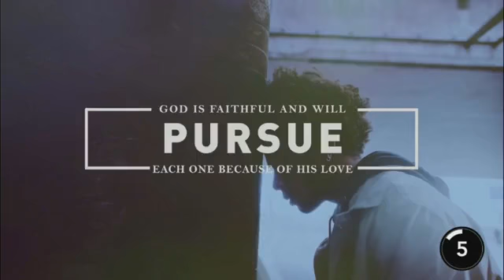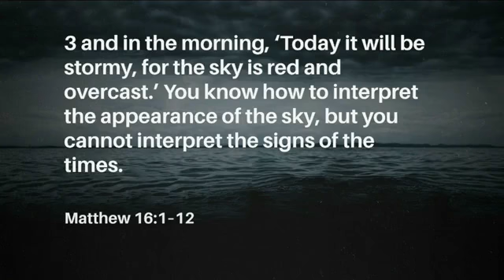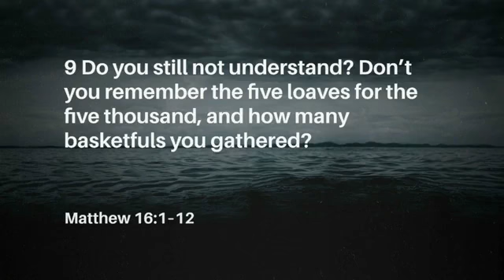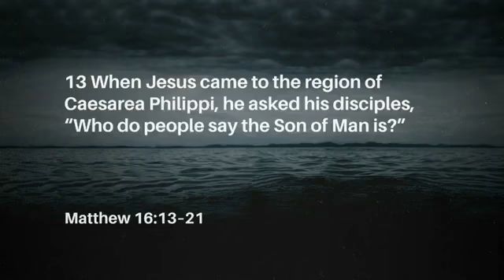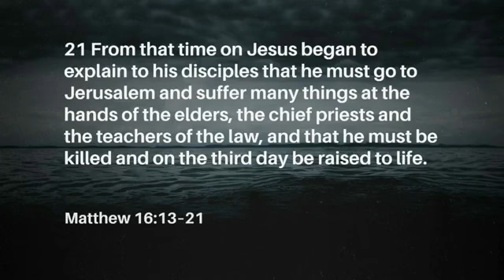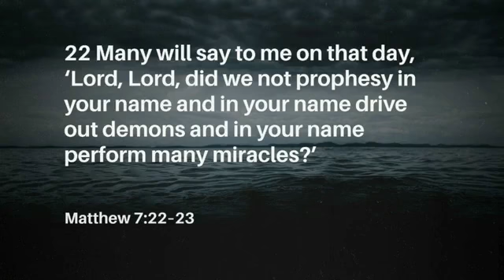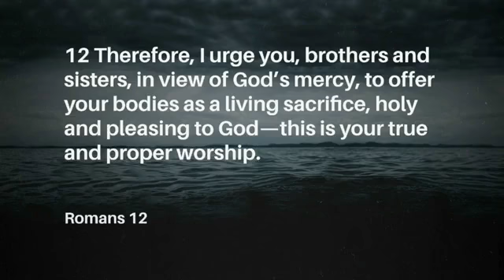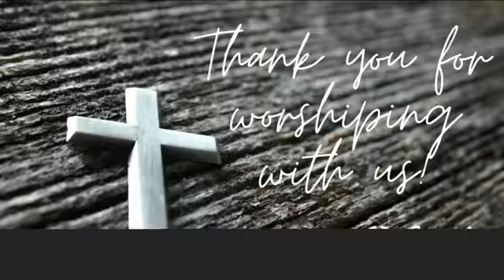God Has a Plan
Message Title: God Has a Plan
Speaker: Pastor Joe Pospischil